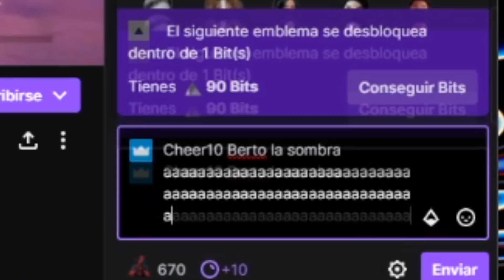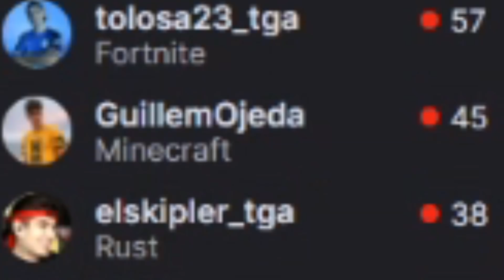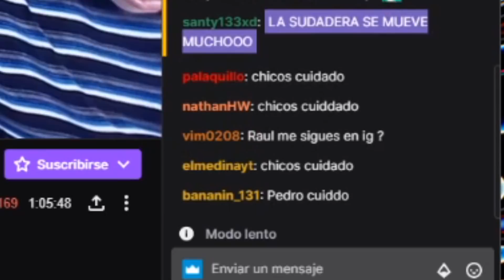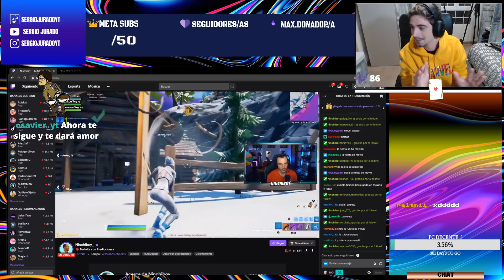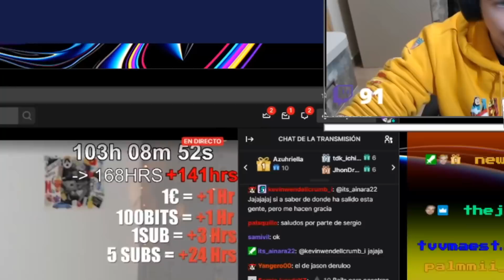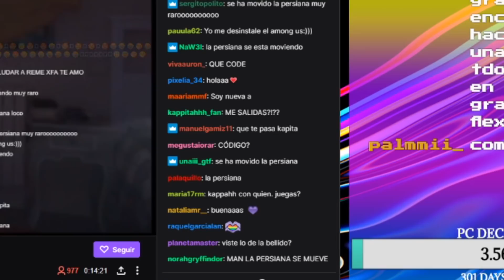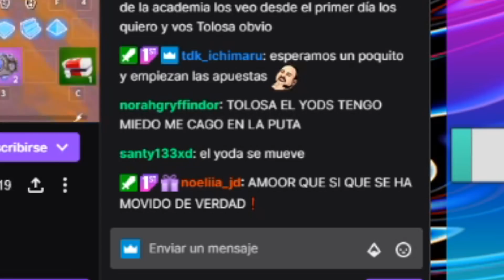APARICIONES PARANORMALES | TROLEANDO STREAMERS #2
Aquí os traigo una nuevo episodio de mi novedosa serie troleando streamers. En esta ocasión, el troleo será decir que están moviéndose cosas de su habitación y esperar a ver su reacción.

Los canales troleados (por orden de aparición)

Comparte y subscribete!